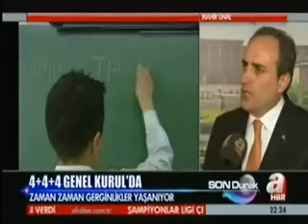İmam Hatiplerin Orta Kısmı Açılacak, Her İnanç Grubu Kendi Din Dersini Alabilecek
Ak Parti Grup Başkanvekili ve Kahramanmaraş Milletvekili Mahir Ünal, Genel Kurul'dan geçen 12 Yıllık Kademeli Eğitim Yasası ile ilgili  A Haber'e açıklamalarda bulundu.

—Kur-an'ı Kerim ve Hz. Muhammed'in Hayatının ders olarak seçmeli ders olarak okutulmasını içeren düzenleme yani 9. Madde Genel Kurul'dan geçti. Bu düzenlemeyi anlatır mısınız, ne amaçlanıyor ve neleri getirecek?

Öncelikle çok seçenekli ve esnek bir eğitim sisteminin gereği bu düzenlemeyi yaparken ebeveyn taleplerini dikkate alan bir eğitim sistemi var edeceğimizi söylemiştik. Türk Eğitim Sisteminin temel sorunlarından birisi olarak, Din Eğitimi her zaman önümüzde olmuştur. Kur-an'ı Kerim ve Peygamberimizin Hayatını isteğe bağlı ders haline getirdik. Dolayısı ile burada herhangi bir şekilde zorunlu ders olması söz konusu değil. Ebeveyn taleplerini dikkate alan ve sadece Kur-an'ı Kerim ile ilgili değil diğer dinlerin ve diğer inançların kendi eğitimlerini, derslerini almalarıyla ilgilide Talim ve Terbiye Kurulu Başkanlığı, Milli Eğitim Bakanlığı gerekli düzenlemeyi yapacaktır. Ama bunların iki tanesini Kanun Koyucu tadat etmiştir. Yani sıraya koymuştur. Bunu Kur-an'ı Kerim ve Peygamberimizin hayatı olarak belirlemiştir. Dolayısı ile yapılan düzenleme Kesintisiz Eğitimin sona ermesi ve kademeli, esnek ve seçenekli bir sistemin gelmesiyle birlikte ve bunun sonuçlarından birisi olaraktan bu düzenleme Milliyetçi Hareket Partisi de bu konuda bir önerge verdi. Bizde bu konuda bir önerge verdik ve bu 9. maddede Türkiye Büyük Millet Meclisinde kanunlaştırıldı. MHP'nin önergesi de benzeşti. Bu tip önergeler genellikle birleştirilir. Ama MHP bunu birleştirmeyi kabul etmedi. Kendisi bunu ayrıca vermek istediğini ifade etti. Dolayısı ile bizim önergemiz zaten bu ihtiyacı karşıladığı için biz kendi önergemizi kabul ettik.

—CHP bu düzenlemenin laikliğe aykırı olduğu görüşünü savunuyor ve Kur-an'ı Kerim'in siyasete alet edildiği iddiasında bulundu. Sizin görüşünüz nedir?

Şimdi burada laikliğe aykırı bir durum söz konusu değil. Çünkü 'Laiklik' İlkesinin belirlediği 'Eşitlik' ilkesi gereği bütün inançlar ve bu ülkede yaşayan dini gruplar kendi dinleriyle ilgili dersleri isterlerse seçmeli ders olarak alabilirler. Aynı zamanda Anayasamızın 24. Maddesi de insanların bu konuda devlet tarafından gerekli eğitimin verilmesi zorunluluğunu zaten getirmekte. Bu durumda laikliğe aykırı bir durum olmadığı gibi tam tersine anne -- babaların taleplerini ve Türkiye Cumhuriyeti'ndeki Din Eğitimi ile ilgili sorunu çözmeye yönelik, devletin attığı bir adımdır bu düzenleme. Dolayısıyla bunu hiçbir şekilde din istismarı değil, bir ihtiyacın karşılanması olarak, görmek gerekir.

—Farklı Dinlerinde uygulanabileceği, Musevilik, Hıristiyanlık, Alevilik de uygulanabilir mi bu sistemde?

Tabii ki, şimdi bakın toplumda hangi etnik gruplar, dini gruplar, inanç grupları... Sonuçta biz Ak parti olarak hep şunu söyleye geldik; 74 milyon insanımız bizin için 1. sınıftır.74 milyon insanın temel hak ve özgürlükleri bizim için mukaddestir. Dolayısı ile devletin görevi de kendi vatandaşına bir içerik dayatmak değil, onların taleplerini karşılamaktır. Eğer bizim Hıristiyan vatandaşlarımızdan, Musevi vatandaşlarımızdan bu yönde bir talep gelirse tabii ki devletin görevi bu talebi karşılamaktır.

—Bu Alevilikte olabilir anlaşıldığı kadarı ile...

Şuanda bakın Tunceli de Tunceli Üniversitesinde Alevilikle ilgili bir bölüm ve enstitü kuruldu ve bu enstitünün başına da bir Alevi dedesi getirildi. Dolayısıyla artık eğitimde devletin içerik dayatmadığı ve demin ifade ettiğim esnek yapının ve devletin vatandaş taleplerini karşılamaya dönük çabalarının doğal bir sonucudur bu.

—Birde İmam Hatiplere 'ortaokul' diye bir ifade eklendi sanırım. Bununla amaçlanan neydi? Buradan 'İmam Hatiplerin orta kısmı açılacak' diye mi anlamamız gerekiyor?

Sayın Şerif Mardin'in benim çok sevdiğim bir tespiti vardır, derki; "Tanzimat ile birlikte başlayan, 'Toplumda Dinin yeri Ne Olmalıdır? Din eğitiminin yeri ne olmalıdır?' tartışması eğer cumhuriyetle devam etseydi şuanda bizim din, dindarlık ve din eğitimi gibi sorunlarımız olmazdı." Dolayısıyla, din eğitimi maalesef çok önemli bir sorun haline geldi Türkiye'de... İmam Hatip ortaokullarıyla birliktede Türkiye'de artık din eğitimi sorunu ortadan kalkmış olacak. Din eğitimi almak isteyen insanlar çocuklarını İmam Hatip'e gönderebilecekler.

A-Haber 29/03/2012 Perşembe 22:17 Son Durak Programı